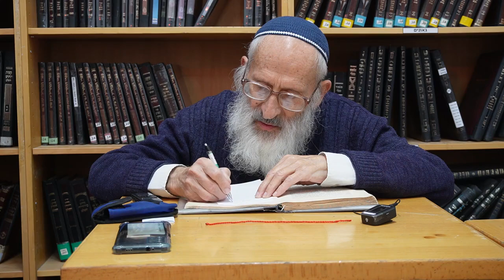לנתיבות ישראל מאמר "התורה והגאולה" (52) - הרב שלמה אבינר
(51) לא צולם עקב בעיה במצלמה